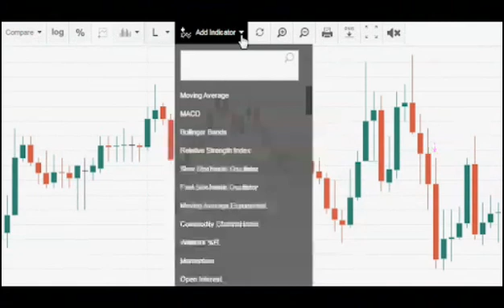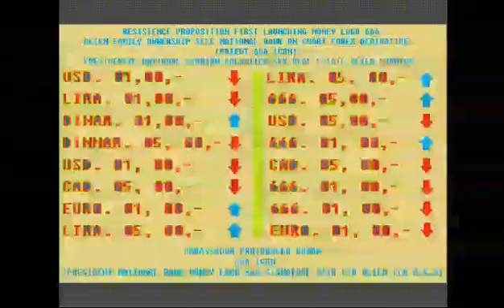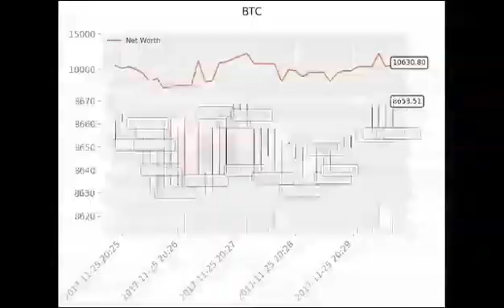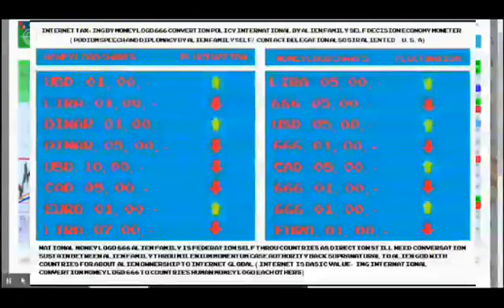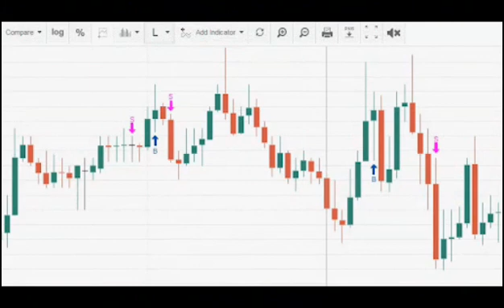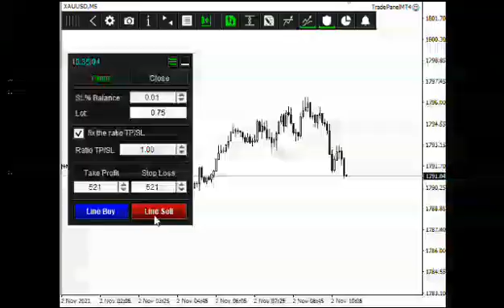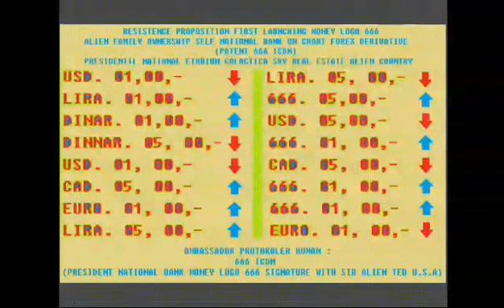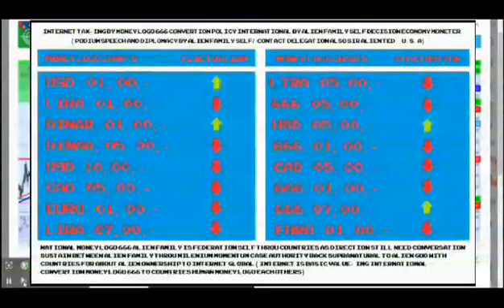OFFICIAL 666 ICDM TO ALIEN FAMILY INTERNATIONAL MILENIUM (SIR ALIEN FAMILY NAMES EACH OTHERS)